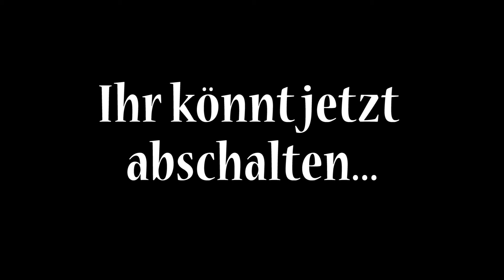Let's Play Torins Passage - Folge 12 - Die Null Nichtigkeit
Tja ... der Dudelsack ist ein Multifunktionsgerät!

Torins Passage ist ein Adventure aus dem Jahre 1995 und stammt ursprünglich aus dem Hause Sierra. Die Rechte an diesen Spielen ist Activision Blizzard zugefallen, die glücklicherweise sowohl Videos als auch Monetarisierung gestatten. (Video Policy auf der Webside)